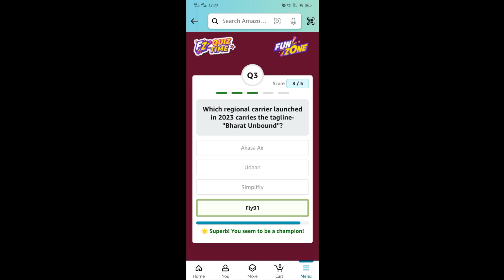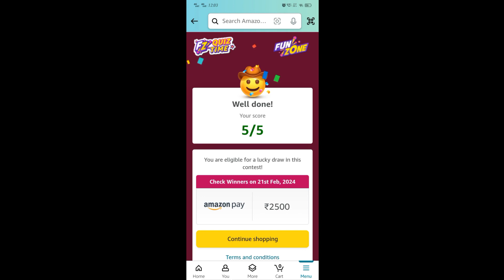Amazon Daily Quiz Answers Today 20th February 2024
Amazon Daily Quiz Answers Today 20th February 2024: 20th February 2024 Amazon Quiz is now available. Customers from all over the country are taking part in the daily Quiz. The Quiz will run from 12 a.m. to 11:59 p.m. This article will share details on the Amazon Daily Quiz Answers Today, 19th February 2024

Today's Amazon Daily Quiz Answers - Win ₹2500 Amazon Pay Balance

Question 1:

Which team won the World Test Championship title for the first time in 2023?

The Answer is - Australia

Question 2:

Which country will be home to the first-ever IIT campus outside of India?

The answer is- Tanzania

Question 3:

Which regional carrier launched in 2023 carries the tagline- “Bharat Unbound”?

The Answer is- Fly91

Question 4: In which community’s mythology does this bird play a prominent part?

The Answer is -Maori

Question 5: Where is this historical site located?

The Answer is- Turkey